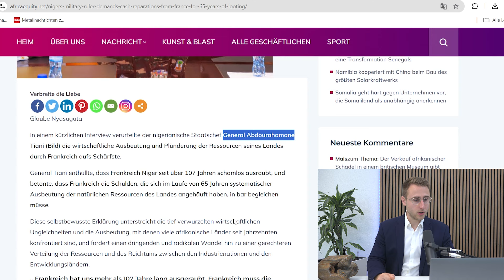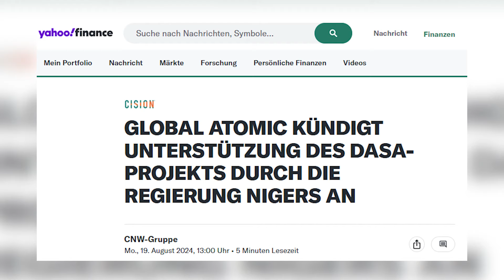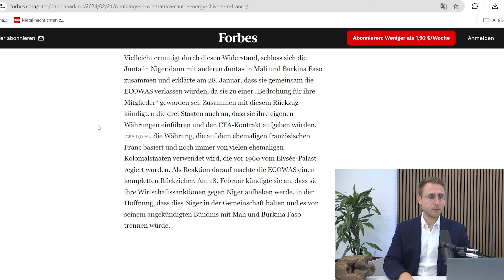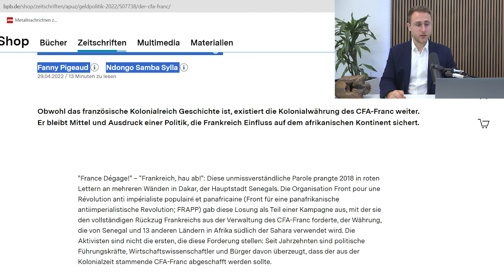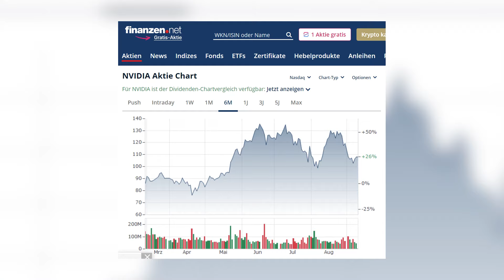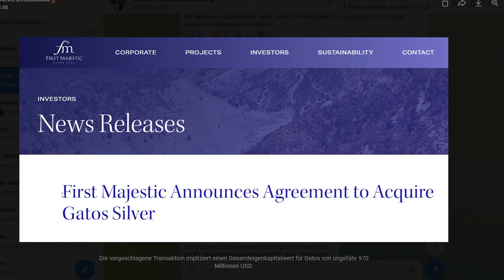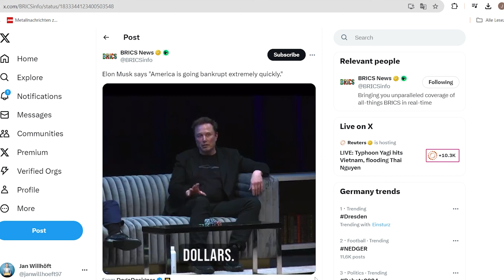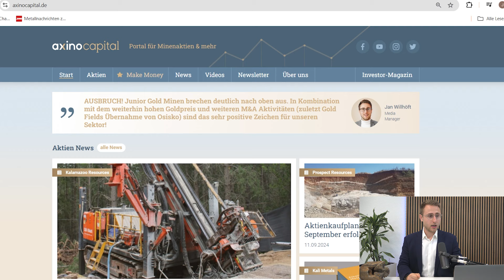"65 Jahre Plünderung!" Afrikanische Staaten wollen "Gerechtigkeit"? Frankreich soll Zahlen?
"Frankreich hat uns mehr als 107 Jahre lang ausgeraubt. Frankreich muss die Schulden für 65 Jahre systematischer Plünderung unserer Ressourcen und für die 42 Jahre, die es in diesem Zeitraum zurückgelegt hat, in bar beglichen" - das soll Nigers Staatschef Generall Abdourahamane Tiani gesagt haben

Die AXINO Media GmbH und deren Mitarbeiter sind keine Journalisten - wir veröffentlichen hier nur unsere Meinung, rufen aber gerne zur offenen und sachlichen Diskussion auf.